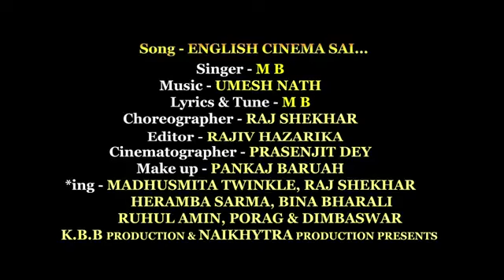English Cinema sai//Maa deuta gharat nai//Newassamesesong#2020